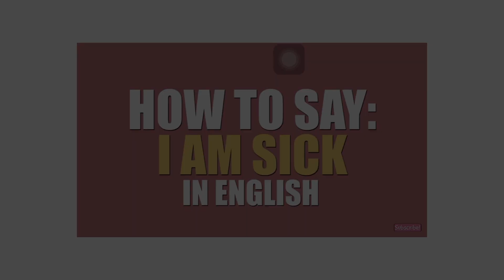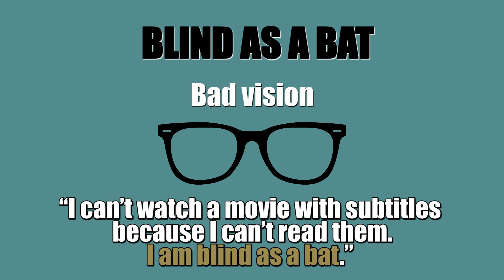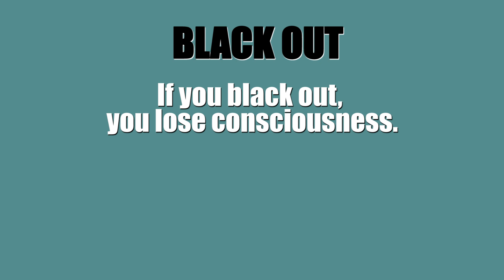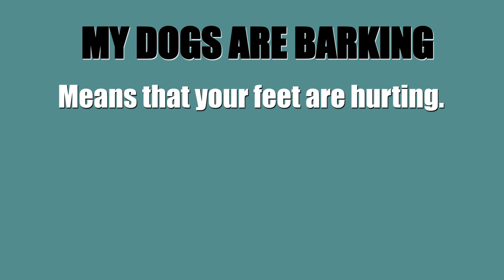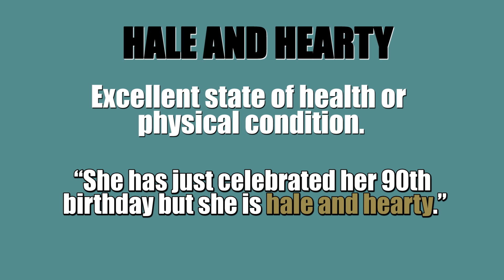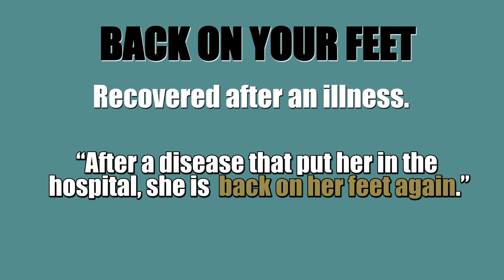IDIOMS & PHRASES ABOUT HEALTH | English Vocabulary Lesson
Hey Guys! In this video, you can find English idioms & phrases related to health! Hope you will find it useful!

💙 Please write your ideas in the comments, and ask me any question you have in mind! You can also suggest new video ideas! :)